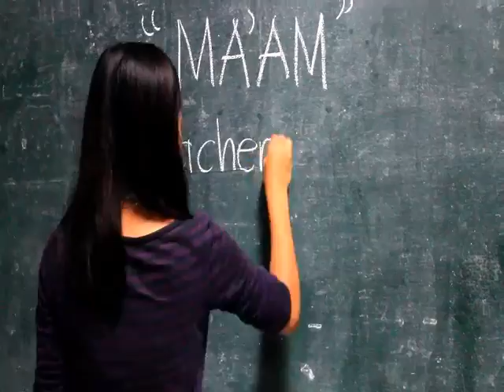Ma'am Teacher Ka Lang (2014) E120FF Trailer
Official entry of Class TTh (1:00-2:30PM) for English 120 (Speech and Stage Arts) Film Festival 2014, held March 15, 2014 at Davao Oriental State College of Science and Technology.